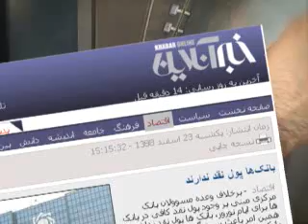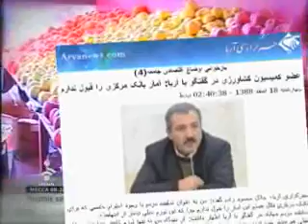مشکل تامین نقدینگی بانک های کشور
هم زمان با اعلام سیاست بانکی و پولی کشور در سال جدید، و ابراز رضایت مدیر عامل بانک مرکزی از عملکرد بانک ها، گفته شد نظام بانکی ایران با مشکل تامین نقدینگی روبرو است. گزارش از وفا آذربهاری.